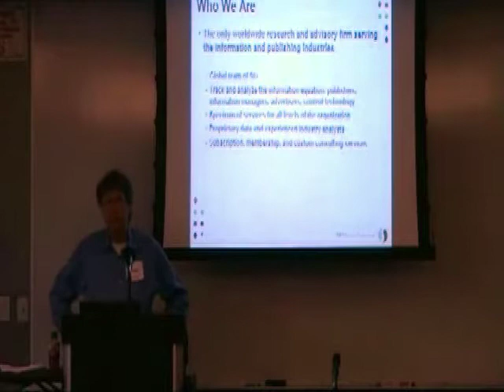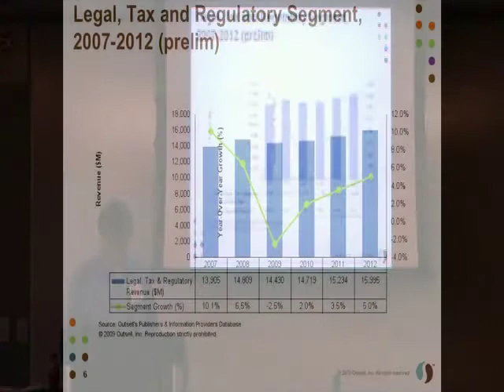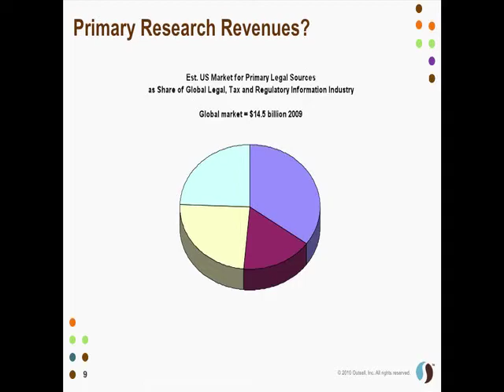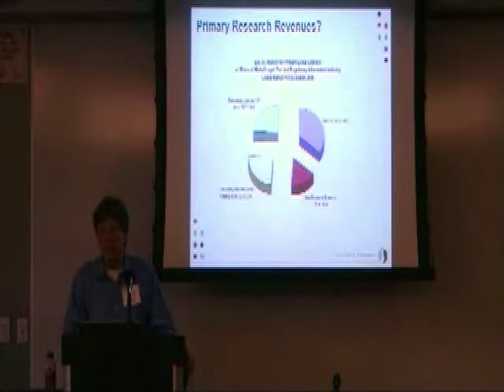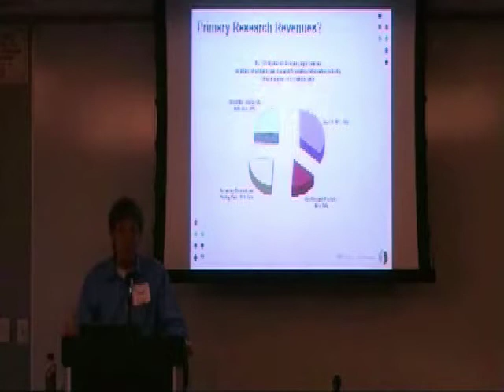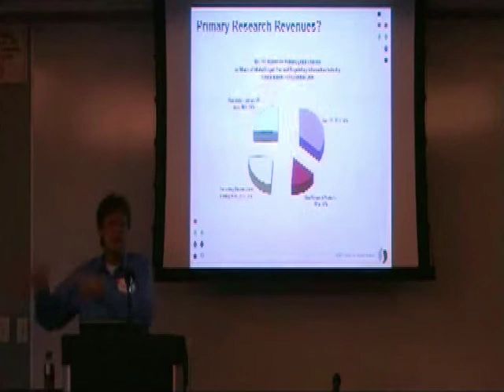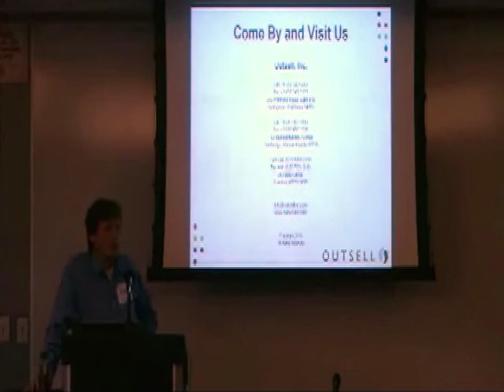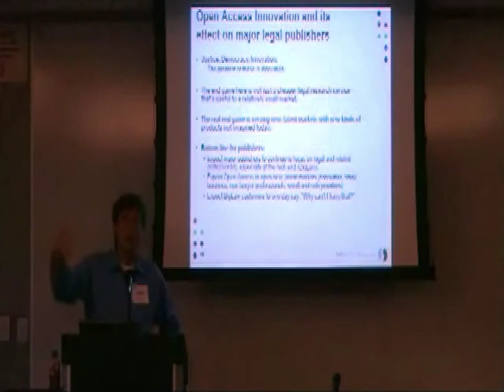15 Law.Gov Chicago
15 Law.Gov Chicago - Chicago-Kent - 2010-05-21 - Hosted by the Center for Computer Assisted Legal Instruction and the Oyez Project. Part 3: The Business of Law. David Curle, Outsell, Inc.